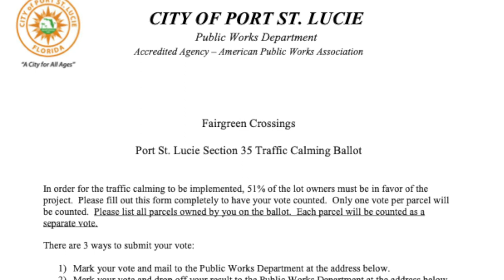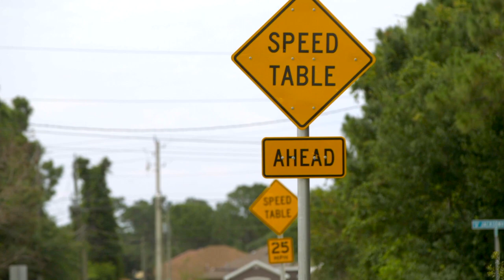Fairgreen Traffic Calming Project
A complete overview of the Fairgreen Traffic Calming Project. For more information about the City's Traffic Calming Policy,